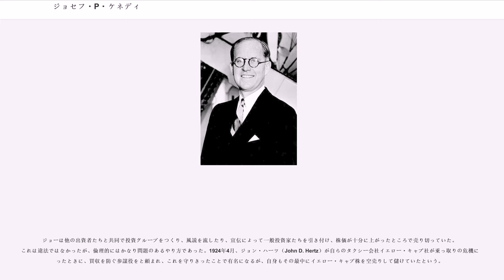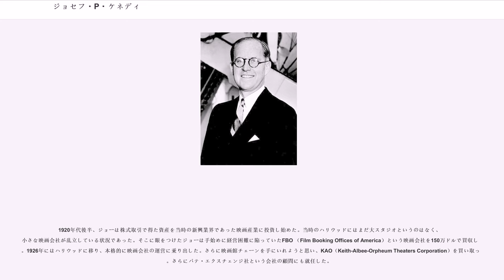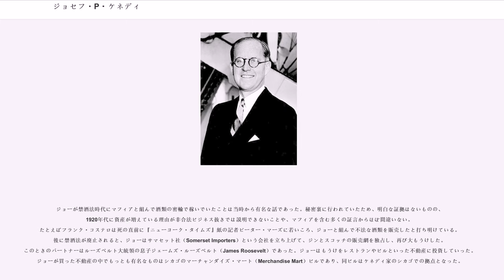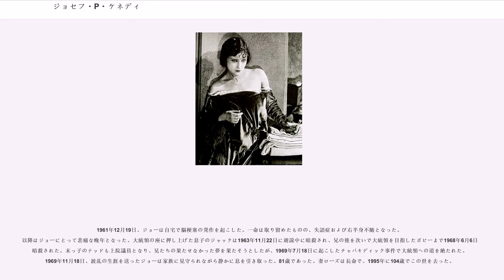ジョセフ・P・ケネディ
ジョセフ・パトリック・“ジョー”・ケネディ・シニア（Joseph Patrick "Joe" Kennedy, Sr.、1888年9月6日 - 1969年11月18日）は、アメリカ合衆国の政治家・実業家、第35代大統領のジョン・F・ケネディの父である。「ジョー」は「ジョセフ」の短縮形。

巨大な資産をバックグランドにした民主党の有力政治家であり、アメリカのカトリック教徒および、アイルランド系アメリカ人の実力者でもあった。フランクリン・ルーズベルトの大統領選出時（1932年）に財政支援を行った功によって、初代証券取引委員会委員長（1934年）、連邦海事委員会委員長（1936年）、在イギリスアメリカ合衆国大使（1938年～1940年）のポストを歴任した。

1888年、ボストンにアイルランド系政治家の子として生まれたジョセフ・P・ケネディ・シニアは、ボストン・ラテン・スクールからハーバード大学に進み、金融業につくと株式市場を利用して莫大な財産を築いた。この財産を元手にさまざまな資産を運用するようになった。第一次世界大戦中、ケネディはベスレヘム・スチール社の造船部門の支配人補佐となり、海軍次官補だったフランクリン・ルーズベルトと知り合った。その後、映画産業に食指を動かし、いくつかの映画会社を統合してRKOを設立する過程で一財産築いた。さらに1933年に禁酒法が廃止されると、ルーズベルト大統領の長男と組んでサマセット社という会社を設立、ジンとスコッチの輸入を一手にとりまとめさらなる富を生み出した。1945年には建設当時世界最大のビルだったシカゴのマーチャンダイズ・マートビルを買い取ったことでも有名になった。

しかし外交官および政治家としての活躍は唐突に終わる。1940年11月、バトル・オブ・ブリテンのさなかに行われたボストン・グローブ紙のインタビューで「英国で民主主義は終わった。米国にはまだあるかもしれない」と発言したことが大問題となったためだった。以後ケネディは表舞台には出ず、豊富な資産を運用して息子たちの政界進出を強力にバックアップした。しかし豪腕で知られたケネディも、1961年に73歳で脳梗塞の発作を起こし、言語と身体が不自由になると第一線を退き、1969年11月18日に家族にみとられながら世を去った。

子供たちには、大統領になった次男「ジャック」（ジョン・F・ケネディ）だけでなく、政界入りさせようとしていたが海軍での軍務中に不慮の死を遂げた長男の「ジョー・ジュニア」（ジョセフ・P・ケネディ・ジュニア）、兄ジャックの下で司法長官をつとめた後に上院議員となり大統領選の予備選最中に暗殺された三男の「ボビー」（ロバート・F・ケネディ）、30歳の若さで上院議員となった末弟で四男の「テッド」（エドワード・M・ケネディ）、スペシャルオリンピックスの創設者の一人である三女、駐アイルランド米国大使を務めた五女がおり、孫には下院議員（ボビーの子）、（テッドの子）など多くの政治家を輩出し、その国民的人気によって一族は「ケネディ王朝」と称された。

ジョー（ジョセフ・P・ケネディ・シニア）は父パトリック・J・ケネディ、母メアリー・オーガスタ・ヒッキーの長男としてマサチューセッツ州ボストンに生まれた。父は実業家であり、アイルランド系アメリカ人コミュニティーの指導者として知られていた。ジョーの祖父パトリック・ケネディは1849年にアイルランドからアメリカ合衆国に移住してきたため、ジョーはアメリカ移住後の三代目であった。移住後、一族はアメリカ社会でのステータスを少しずつあげていったが、依然としてボストンではアイルランド系は上流階級を形成するイギリス系プロテスタント市民（「ボストン・ブラーミン」と呼ばれた）からはよそ者扱いであった。パトリック・J・ケネディは民主党員として1885年にマサチューセッツ州選出下院議員に当選した。

ジョーが生まれたとき、すでにケネディ家は裕福であり、ボストンのみならず東海岸において影響のある一族であった。父パトリックは長男ジョーに期待をかけ、一流校であるボストン・ラテン・スクールに進ませた。同校がボストンのプロテスタント系エスタブリッシュメントの牙城ともいうべき学校であったことから、両親がジョーに対してカトリックの枠にとどまらずに、さらなる社...